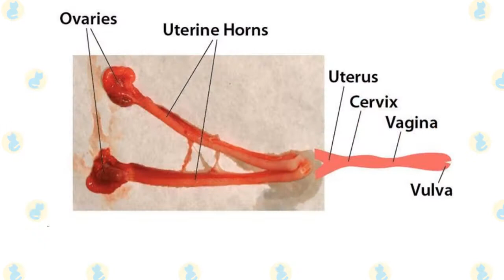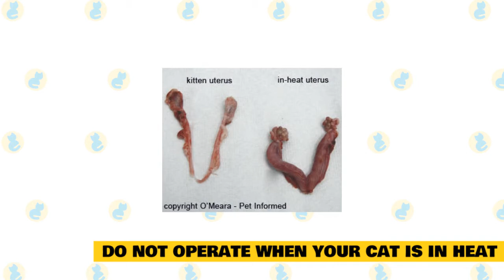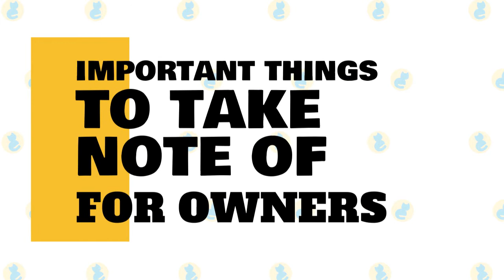Sphynx Mating 101 : Everything you need to know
Sphynx Cat Mating 101.

In today's video, we are going to talk about the Sphynx cat and everything that you should know before mating them.

Adopt a Sphynx cat that is not spayed or neutered, and you may begin to wonder, “When do Sphynx cats go into heat?” and the answer is, about 5 or 6 months old.

Males do not go into heat regularly like females, but sexual maturity occurs at 6 months old. They will always be ready for reproductive activities if a female is around.

This is the quick answer, but to really know more about the Sphynx and heat, please continue watching.

GOING INTO HEAT CYCLE.

Female cats are what is known to be as polyestrous. This means that they go into heat on a repeated basis. It can happen to them several times per year. It takes females about 6 to 9 months of age, to reach the ideal sexual maturity.

Meanwhile, this happens to males a little later on in life. It should be noted that male cats do NOT go into heat, rather they become sexually aroused when they smell the varying secretions that female cats spray while going through the estrous cycle.

They will seek out the female and may even fight with one another over a female, the winner having the chance to reproduce with the female.

Let's talk about the ESTROUS CYCLE.

The biological term for a cat in heat is called, “estrous cycle”. It is when a female is most “in-tune” with a male cat and may last anywhere from 4-6 days if the cat mates, and possibly extend by three more days if no chance to mate is present.

This cycle will occur every two weeks and cats can become pregnant no matter the time of year. Seasons can play a role in cats and the estrous cycle.

When it comes to Europe, cats go into heat during the beginning and middle of the year, in the USA it happens in early spring and late fall.

For females, bleeding will not happen during heat as the internal uterine lining is not being shed. You may see some vaginal discharge, but there will be no bleeding from your female Sphynx.

If you do notice blood, take your cat to the vet right away as this could be a sign of pyometra, among other things. Pyometra is a uterine infection that can be deadly. If you suspect this, get to the vet immediately.

Bleeding may occur for other reasons also, such as rectal cancer, poisoning, or may even be caused by a parasite. Trauma may be another reason cats bleed, sometimes from the nose.

Now that we are done talking about the basics of the heat cycle, lets move on forward to the CLEAR SIGNS to look out for, in order to know if your sphynx cat is in heat.

A female sphynx will show very distinct signs that she is in heat. She will be very affectionate, and require lots of your attention, most of the time seeking it, in fact! She will rub her body on your legs, feet, furniture or corners.

Rolling on the floor is a common behavior, as is pacing around continuously.   If you reach down to pet your cat, she may assume the mating pose, which is crouched low, with rear end in the air.

You will hear female cats yowling often, as a means of signaling males she is ready to mate. Secretions coming from the vagina will also be used as a means of marking their territory, and also left as a sign to males that they are ready to mate.

They will also lick the genital region, and these organs will be swollen.

You should also be advised that your cat will make several attempts to leave your home, so be sure all doors, windows and cat doors are secured. You should also watch out for your curtains and windowpanes, as the cats are doing their best to escape at the first chance they get.

Males, although they do not go into heat, will respond and you will know what it means. You will hear them calling out to a female cat, making his presence known to her and indicating he is ready to mate.

The meows and sounds coming from him, will be of an urgent nature and will be very frequent. These tend to happen during evening hours, so be ready to take measures so that you can get some sleep, and quiet them down.

Males roam around, searching for females and marking with urine. They may also pace or fight with other males as well.